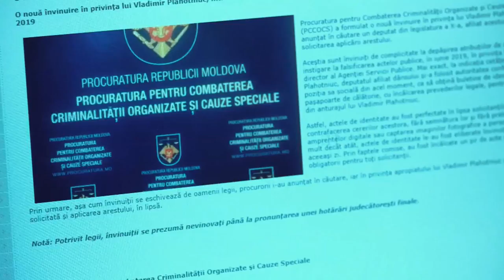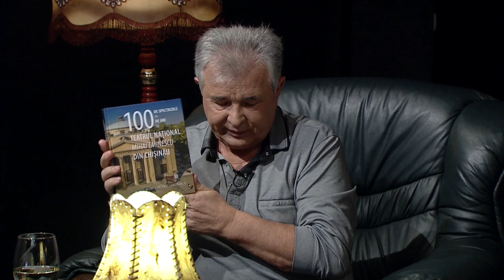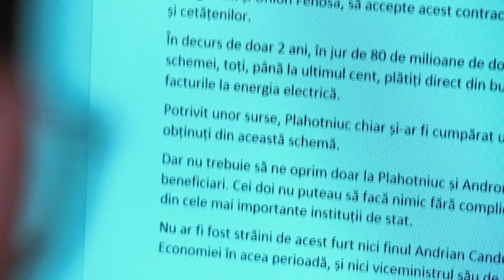Cabinetul din umbră cu Vitalie Călugăreanu, ediția din 27.04.2023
Invitații emisiunii: Adrian Cheptonar,
Iulian Groza,
Vadim Pistrinciuc,
Octavian Țâcu